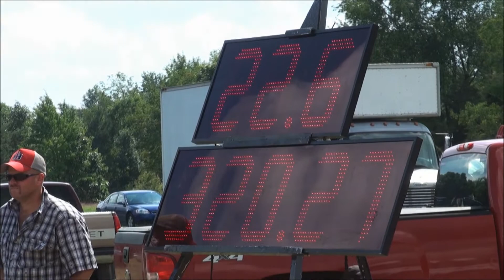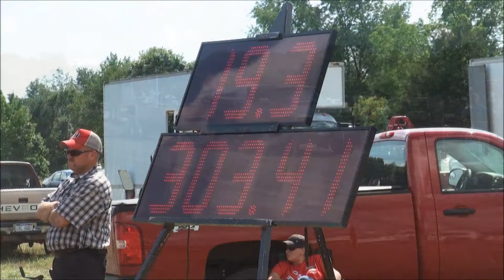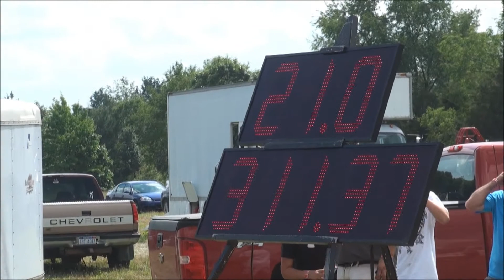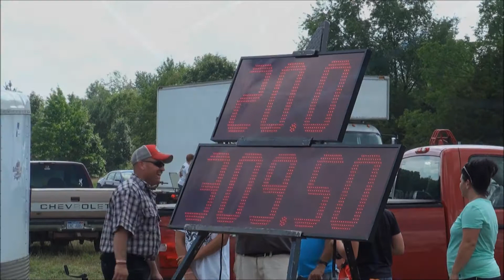MTTP PULLS- BELDING, MI PRO STREET DIESEL PICKUPS 8-31-14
Video of the MTTP pulls at Belding, Michigan.